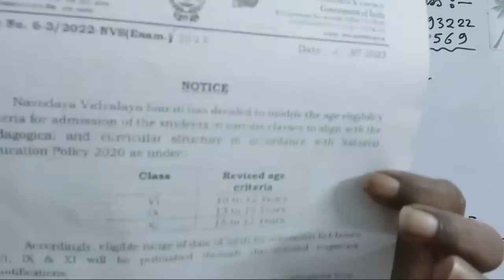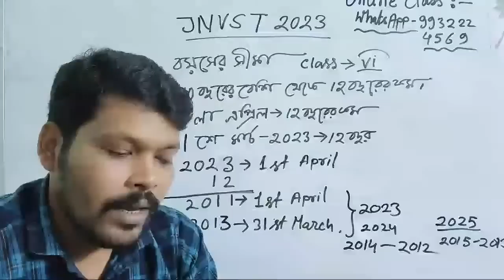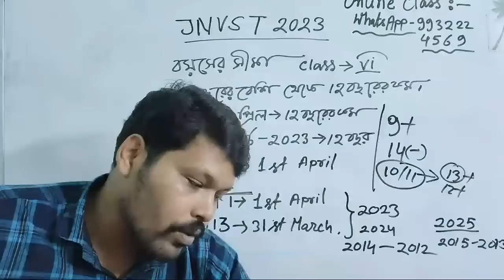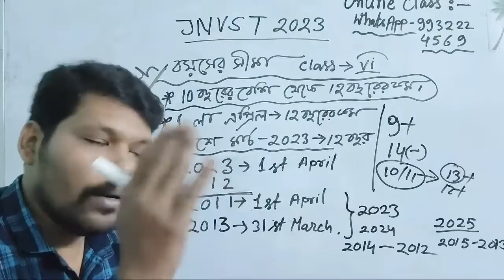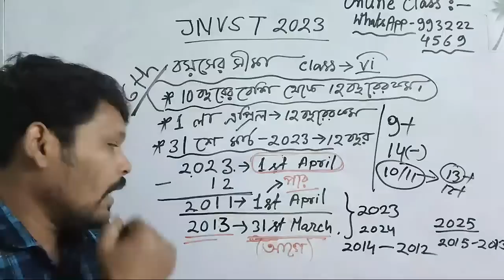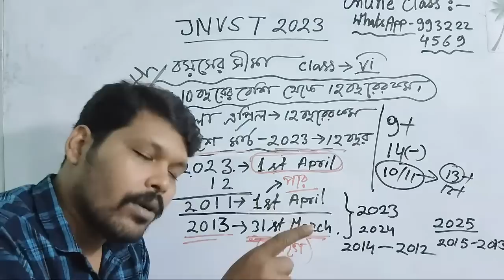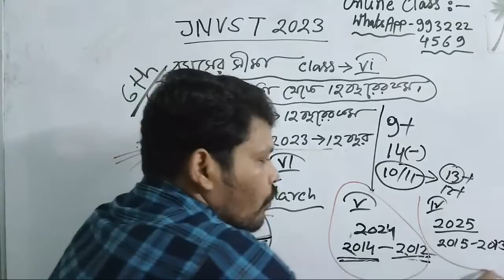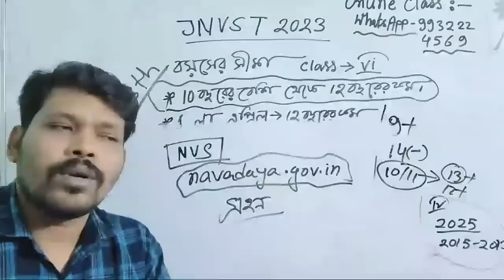JNVST 2023 বয়সের সীমা , JNVST navodaya_vidyalaya age age limit for Navodaya Vidyalaya Selection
Quick L channel is for my dearest students. This channel us for exam preparation. Navodaya Vidyalaya Selection Test, West Bengal police Constable exam, Ramakrishna mission admission test, SSC, PSC, WBCS etc exam preparation is done well through our YouTube channel. We teach from our own published books from Saha publication. Our books are totally different and unique. We try to make an educated nation throu YouTube channel, YouTube live programmes, YouTube mathematics classes etc. To soread the best education good books and YouTube programmes ar very essential for the world people. We conduct the mathematical classes for JNVST specially.

Online education the best way to learn anything. Here youtube us the best platform. YouTube us my friend and I respect YouTube.